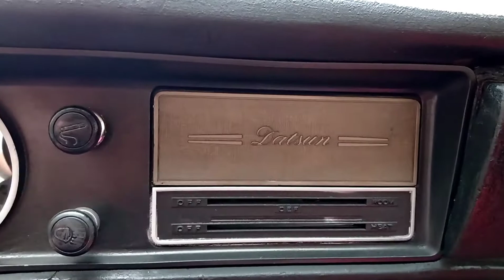Review: Datsun 1200 Coupé 1971 || JDM Legend || Clásico japonés || GUATEMALA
Tarde de cacería. encontré este bello ejemplar parqueado en plena calle de la ciudad de Guatemala. Una restauración completa, con timón de madera.
El modelo: 1977

¡Muchas gracias!